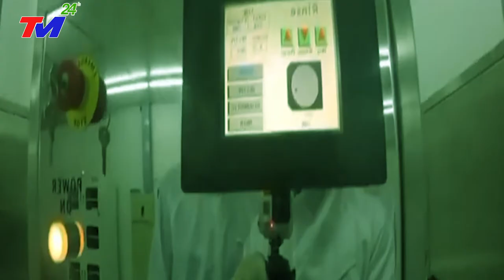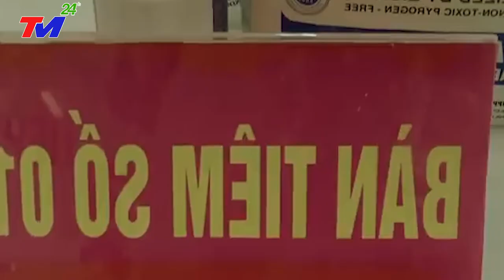Báo Trung Quốc: Chỉ Có Việt Nam Mới Là 'Kim Chỉ Nam' Kéo Trung Quốc Thoát Khỏi Khủng Hoảng